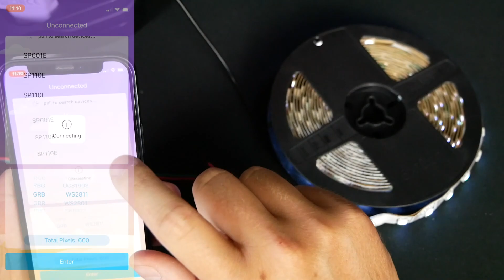NIE UŻYWAJ ADAPTERA 5V 2A / ZŁĄCZA USB!